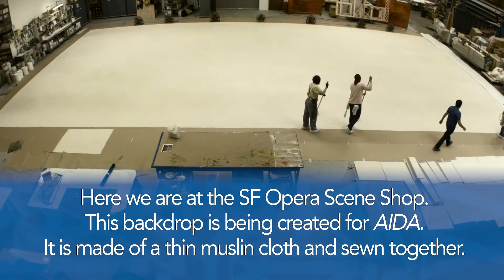Behind the Scenes - AIDA Backdrop Creation at the SF Opera Shop - Fall 2016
Go behind the scenes with this timelapse of the creation of one of the backdrops for the AIDA set. It was created at our SF Opera Shop. Amazing  tragic love story - new bold urban look - with RETNA, one of today's hottest artists.